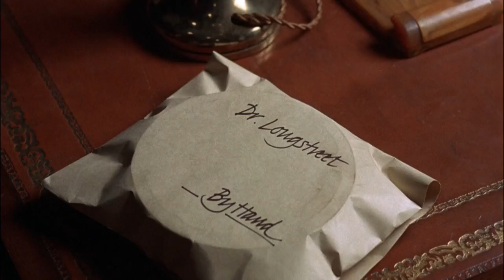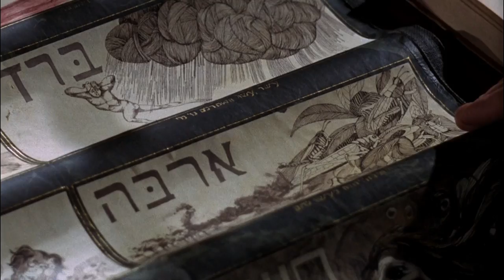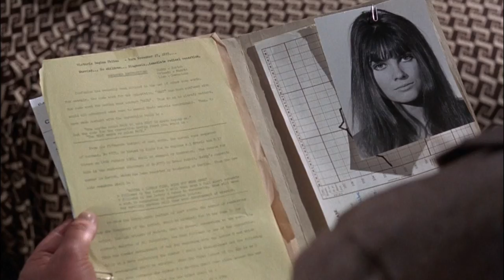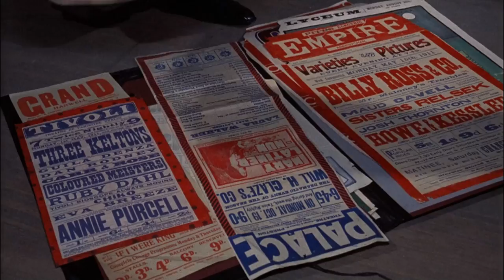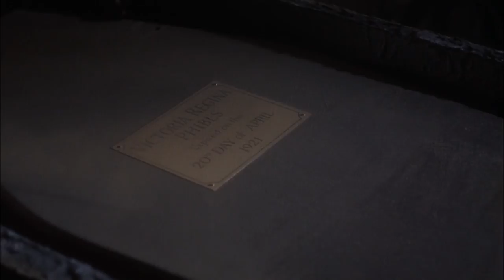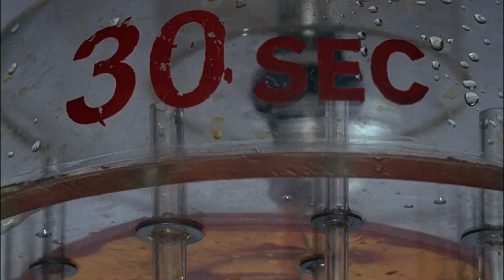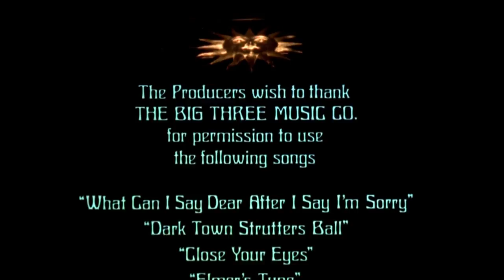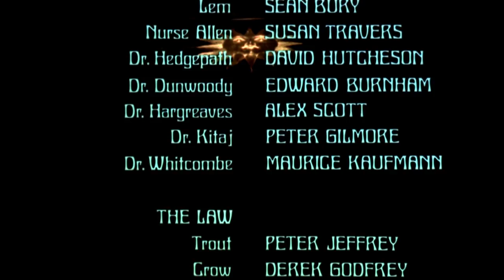El abominable Dr. Phibes (1971)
Después de que un equipo de cirujanos acabara con la vida de su esposa en una chapucera intervención quirúrgica, el doctor Phibes (Vincent Price), un diabólico personaje, asesina a algunos de ellos utilizando terribles métodos extraídos de textos antiguos. Un detective de Scotland Yard (Peter Jeffrey) le sigue la pista con la ayuda del doctor Vesalius (Joseph Cotten), el jefe del equipo médico que operó a la mujer de Phibes.